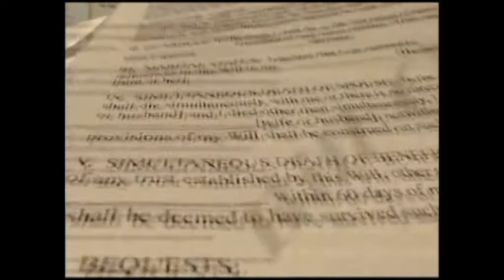CARRERA DE COLOR 5 km TEJUPILCO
En Los Festejos Previos Al Día “Del Niño” El Pasado Viernes Se Llevo La Carrera De Color 5 Km Tejupilco 2018